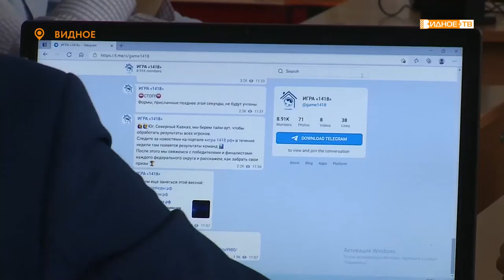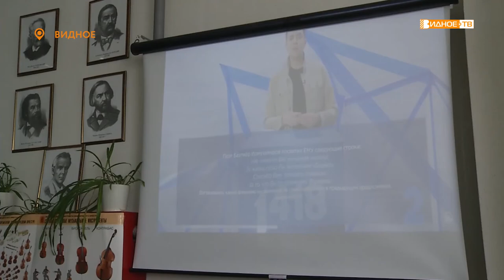ПО СТРАНИЦАМ ИСТОРИИ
Старшеклассники из Ленинского городского округа стали участниками Всероссийской исторической интеллектуальной игры «1418», которая была посвящена событиям Великой Отечественной войны.  Её организаторами выступили партия «Единая Россия» и движение «Волонтеры Победы».